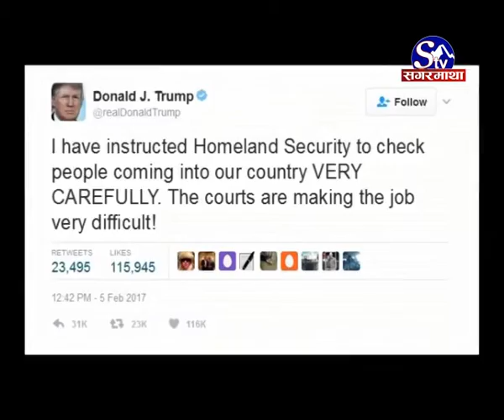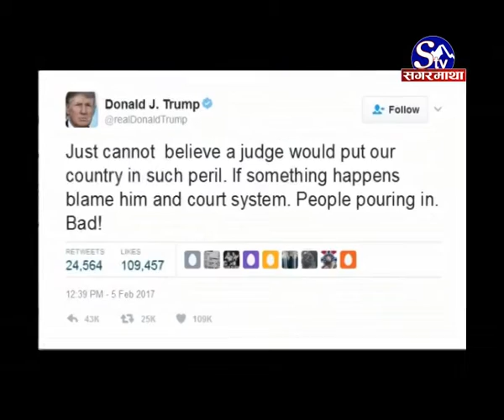न्यायाधीशको आलोचना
अमेरिकी संघीय अदालत र पुनरावेदन अदालतले आप्रवासीलाइ अमेरिका प्रवेश गर्न प्रतिबन्ध लगाउने विवादास्पद कार्यकारी आदेश खारेज गरेपछि अमेरिकी राष्ट्रपति डोनाल्ड ट्रम्प न्यायाधीशस“ग आक्रोशित बनेका छन् । ट्रम्पले श्रृङ्खलाबद्ध ट्विट गर्दै अमेरिकी न्याय क्षेत्र र न्यायाधीशको आलोचना गरेका छन् ।